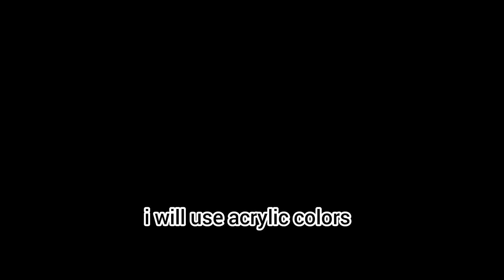simple moon House acrylic painting 🌙🎨| step by Step.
moon House acrylic painting for beginners using acrylic colors acrylicpainting drawing painting acrylic 🌙💕🎨

About: in this video i have used acrylic colors and 400 gsm acrylic paper, its easy and simple painting .

Explore the breathtaking beauty of my meticulously painted lunar house, a celestial masterpiece on the moon's surface. Discover the vibrant colors and intricate details that make this extraterrestrial dwelling a true work of art. Join me on a journey through the cosmos, where creativity knows no bounds."